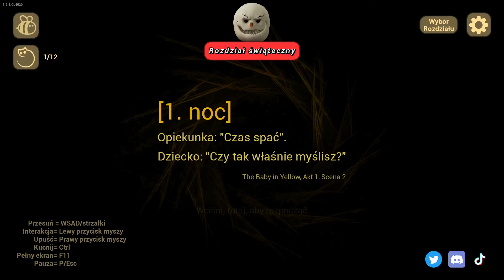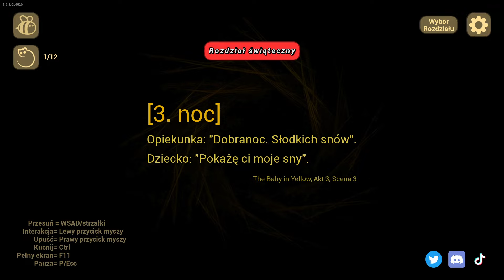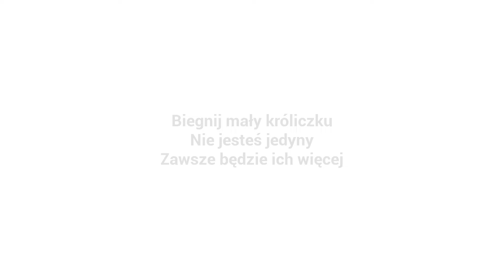Baby in Yellow Gameplay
Dziś grałem baby in yellow miłego oglądania!